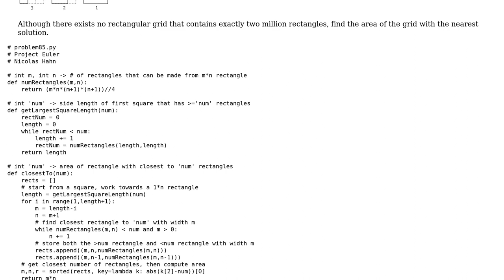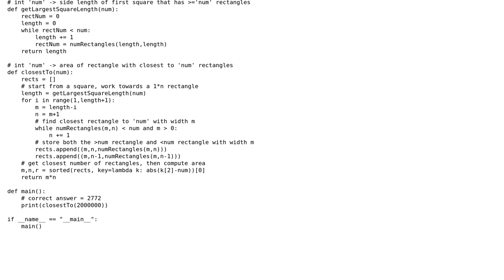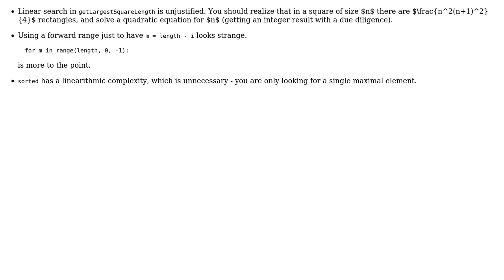Code Review: Project Euler #85: Find the rectangular grid with closest to 2M rectangles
With thanks & praise to God, and with thanks to the many people who have made this project possible! | Content (except music & images) licensed under CC BY-SA | Music | Images & others | With thanks to user vnp user TheCoffeeCup user nicolashahn user Deduplicator and the Stack Exchange Network Trademarks are property of their respective owners. You are responsible for your own actions.